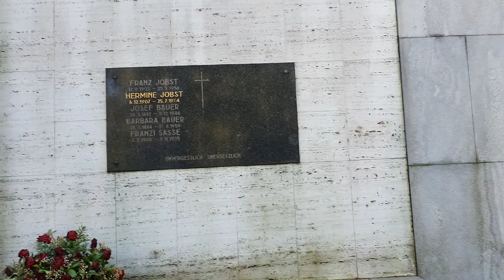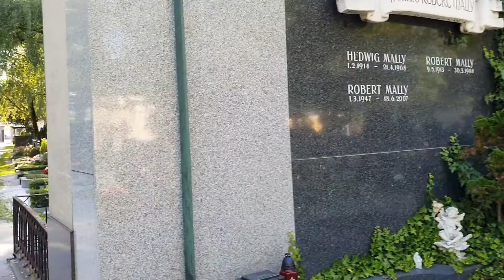Đêm thấy ta là thác đổ - Friedhof Linz - Minh Chau Pham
Download mp3